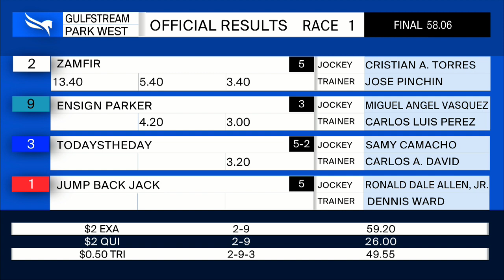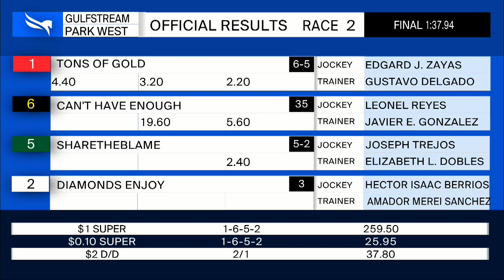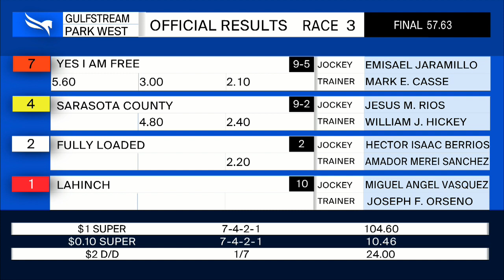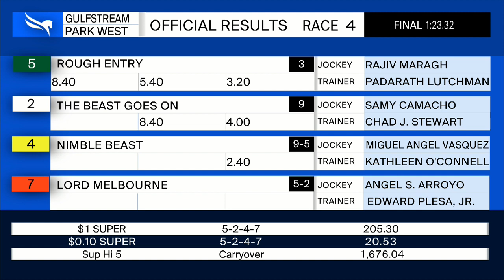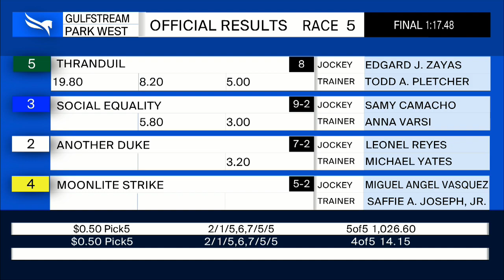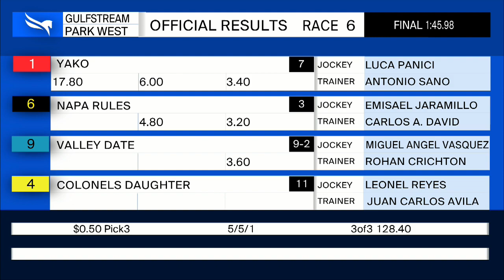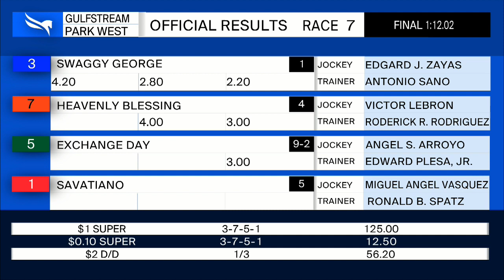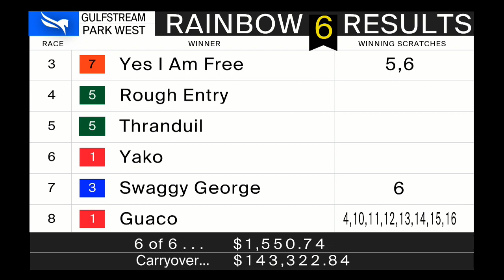GP West Resumen - 16 de Octubre 2020